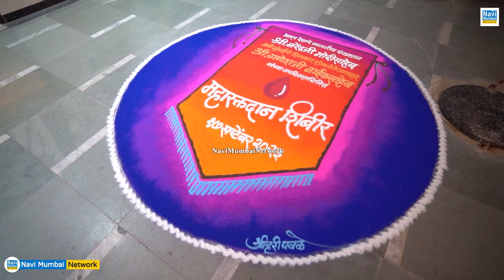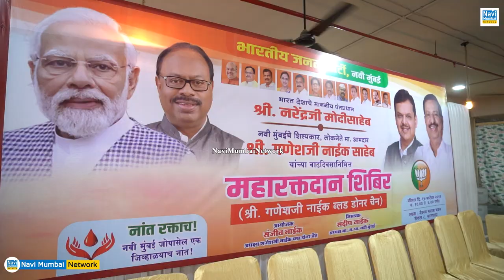Ganesh Naik | Sanjeev Naik | PM Narendra Modi के जन्मदिन पर "Mega Blood Donation Camp" का आयोजन